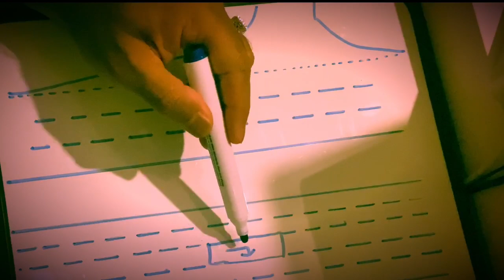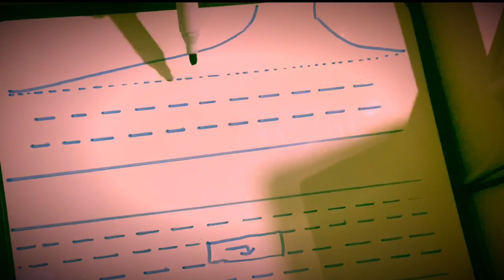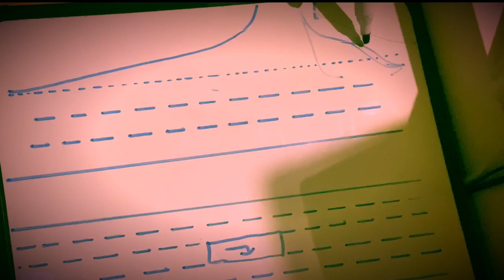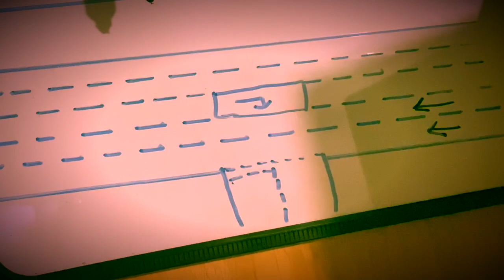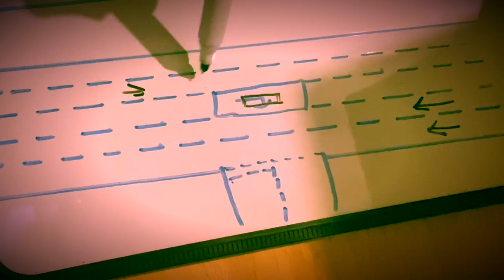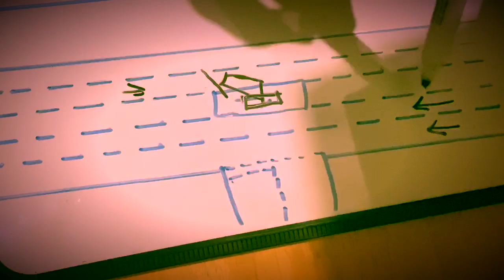Box for Turning Right/Slip Road for Turning Left - Driving Lesson!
Why do we have a BOX in the middle for turning RIGHT and why a slip road for turning LEFT. This video will explain and show you the exact reason why.

When turning right there are some roads has box in the middle for turning and those road are normally fast and busy roads. Box in the middle will help you when turning right to enter and wait for the oncoming traffic and while waiting the traffic behind you can drive on without slowing down and stop.

When turning left there are some roads has slip roads and the reason is same as above. It’s fast and busy roads normally has a slip roads for turning left so that when drivers turning left can use the slip road and the drivers behind can drive on without slowing down and stop.

Flat Shoes For Womens - Best For Driving

Men's Shoes - Best For Driving

Car Seat - Extra Height Booster

Sunglasses Men/Women - Preventing Glare - Fit over Prescription Eyeglasses

Men/Women Polarised Wrap Fit-Over Prescription Glasses

60 Minutes Young Driver Lessons Gift Voucher for ages 10-17

Sat Nav TomTom - 5 Inch

Sat Nav TomTom - 6 Inch

Sat Nav TomTom Car GO Premium

The Official DVSA Highway Code

Keep Calm I'm Learning to Drive Mug Gift

Driving Lesson Ceramic Money Box

Driving Tests Success All Tests DVD

The Official DVSA Theory Test For Car Drivers

Dash Camera Dash Cam 1080P Full HD Car Driving Recorder

Car Mount Non Slip Holder

Blind Spot Mirrors For Cars

Blind Spots Mirrors - 2 Packs

Interior Rear View Mirror

The videos I share on the Channel are to help learners learn to drive and to pass the driving test. It’s by no means to replace driving lessons with a driving instructor. The Laws and rules on driving may be different in your Country, and the makers and producers of these videos on the Channel are not responsible for your actions. It’s your responsibility to make sure you drive safely and within the law. Driving TV is not liable for anyone failing the driving test because of the information shared in the videos of the Channel.

Thank you for visiting our Channel and thank you so much for supporting the Channel. We wish you all the best learning and passing the test.